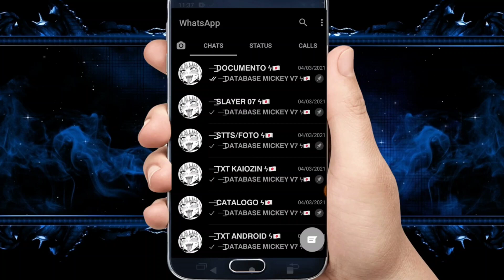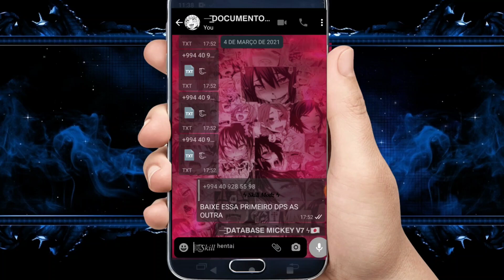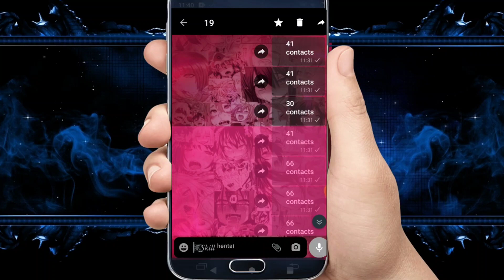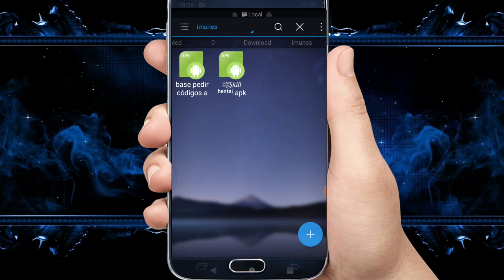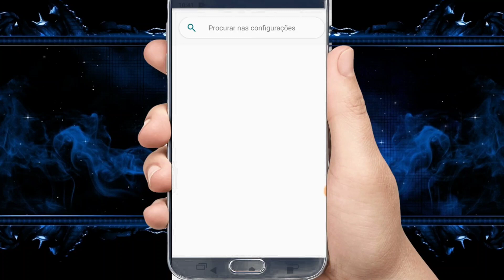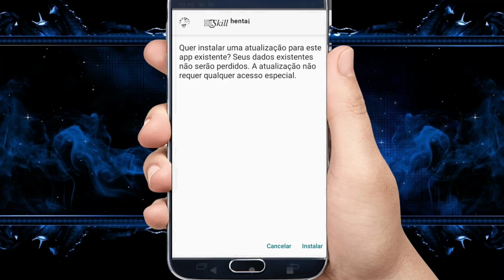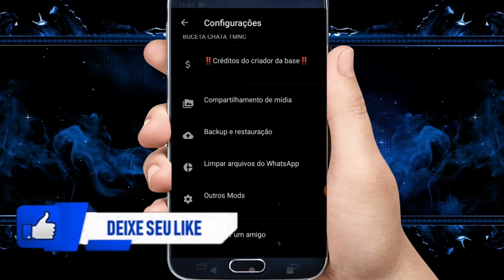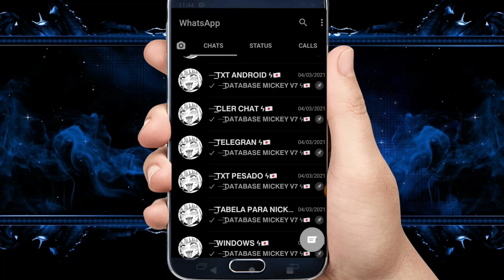LANÇOU A BRABA! SECUNDÁRIO WHATSAPP ATUALIZADO RAJADA SUPER IMUNE DE GUERRA LISO SEM ATRASO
INSTALE A BASE PARA PEDIR NUMERO

CREDITOS AO CRIADOR

CANAL PARCEIRO

?? ?? ?? dan play,danplay, DAN PLAY
IMUNE?? 2021IMUNE?? TRAVAZAP2021?? SuperTravasYT SUPER SuperTravasYT?? Super Travas YT
Whatsapp?? Imune?? Atualizado?? AntiTrava?? Temas?? #2019?? #2020?? Wpp?? Novo?? Whatsapp?? Primario?? Secundario?? Terciario?? New?? Top?? Trava?? Txt Trava?? Ctt
Travas whatsapp imune 100% 200% e imune 400% trava contato, imune trava ctt imune trava texto imune trava caracter imune?? trava txt trava?? imune??